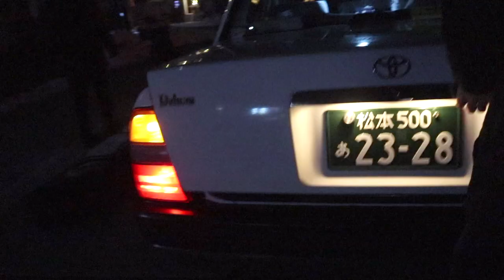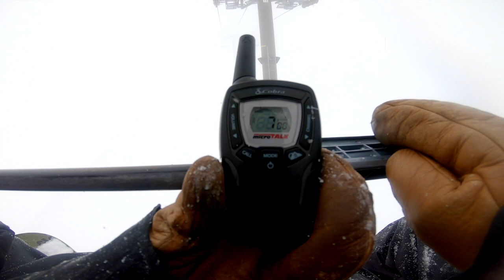Snowboarding INSANE Japan Powder Hakuba 2019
First day ripping deep powder at Hakuba Valley One in Japan!! Snowboarding in the most pristine location on earth with some of my best friends is an experience I can not express enough gratitude for with just words. I have never been so thankful, stoked, and pumped to be in the epicenter of living my actual dream, and it's all thanks to you guys! Documenting it for years to come is true magic. Thank you all so much for everything, seriously you guys make it so much better, and worth every once of hard work that goes into this. Yaaa sabes... FOR THE DREAM!!! YEWW!! 01/22/19

HELP SUPPORT THE BOYS GOING TO JAPAN!!!

DAILY C-VLOG #435 out of 1000

CHALET WE ARE STAYING AT!
Instagram - @Casey_Willax, @Kingdomofdana, @GreenMike__, @TCap10
EDIT - Casey Willax
FILMED BY: Casey Willax, Dana Willax, Mike Green
DISCOUNTS!!

CODE: cvlogs

CODE: cvlogs20

CODE: Willax20
MUSIC CREDS:
RED MARTIN aka VISIONARY  - @RedtheshredSacred - Sacred
G-WIZ - Shadow Boxing
NICHOLAS SCOTT - @Nicknowsbestnw - Relax Willax
JOHN GRIFFITH - jMac Beats1
Camera Gear!!
GoPro 7
GoPro POV
Sometimes Backup Camera
GOPRO Windscreen

WHAT I RIDE (MY GEAR): I'm 6 ft 170lbs
Board (155w)
Bindings (Stance: 12, -12)
Boots (Size 12)
Gloves (Size XL)
Jacket (Size XL)
Coconut Water
Veggie Juice
River Surfboard
8 Ft Wavestorm